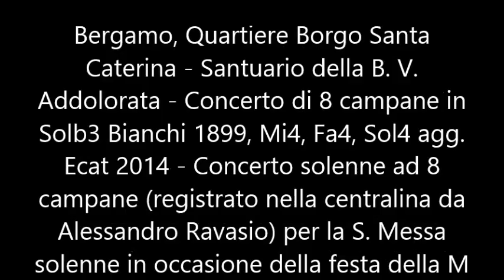Le campane di Bergamo, Quartiere Borgo Santa Caterina - Santuario - Concerto solenne ad 8 campane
Bergamo, Quartiere Borgo Santa Caterina - Santuario della B. V. Addolorata - Concerto di 8 campane in Solb3 Bianchi 1899, Mi4, Fa4, Sol4 agg. Ecat 2014 - Doppio sistema solo per quanto riguarda il suono a tastiera - Concerto solenne ad 8 campane (registrato nella centralina da Alessandro Ravasio) per la S. Messa solenne in occasione dell'Apparizione della B. V. Addolorata.
Ringrazio molto Enrico.